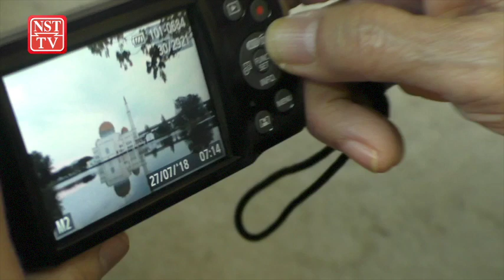Jurugambar magis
Disahkan hilang penglihatan sepenuhnya pertengahan Mac 2016, Jamaliah Mohd Yassin, 65, iaitu nenek kepada tiga cucu langsung tidak menyangka diberi peluang menjadi jurugambar dan menghasilkan gambar cantik.

Malah, wanita cekal yang mula hilang penglihatan mata kanan ketika usia 30-an akibat penyakit glaukoma itu juga pernah menerima Anugerah Pengiktirafan Khas dalam NEXT-IMAGE Photographer Awards 2018 anjuran Huawei yang membabitkan penyertaan lebih 1,000 peserta global.